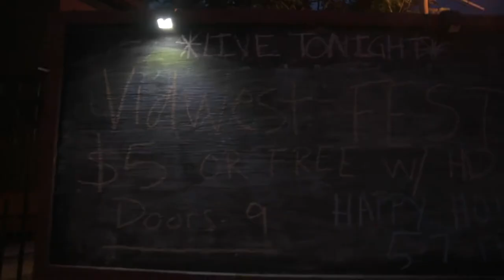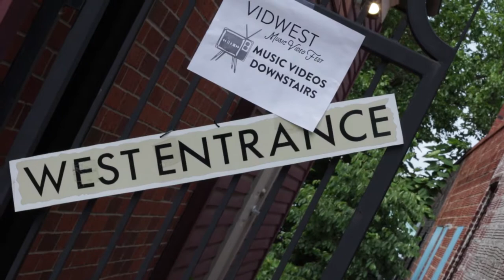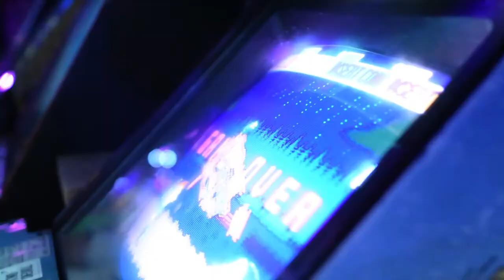Wrap Up Video VidWest 2018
WHAT. A. WEEKEND. We are overwhelmed with gratitude for all of our artists, sponsors, crew, volunteers and community that supported us, and made this fest possible. VidWest was amazing because of YOU! Thank you, thank you, thank you.

Video Made By: Rachael Danielle & VidWest Videographer Volunteers